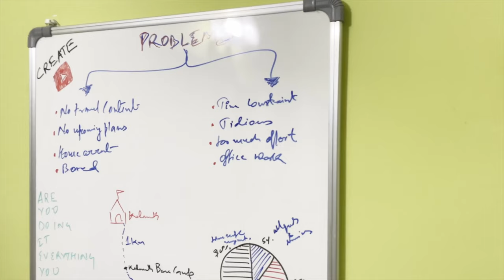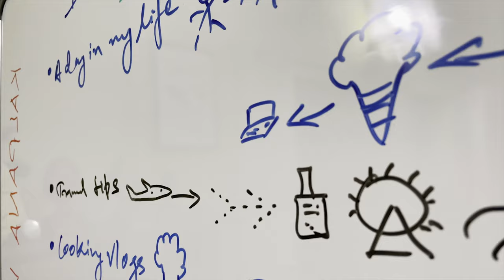Am i QUITTING? My Last Video | Aditya Shrivastava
Due to this pandemic. I am not able to travel anywhere and I don't have travel content to put it on Youtube anymore. I am very confused that what type of videos I should post in order to engage you all on my channel. Please feel free to give your ideas in the comment section. I will definitely try to work on those.
Special thanks to Anshuman Sharma for helping me in making this video ✌🏽

Adios.